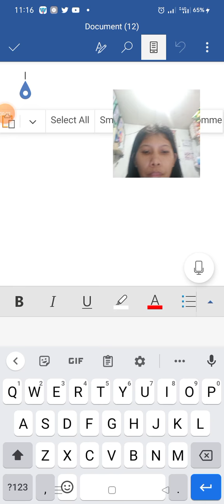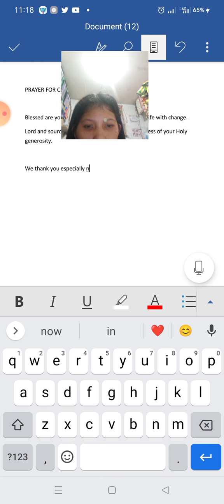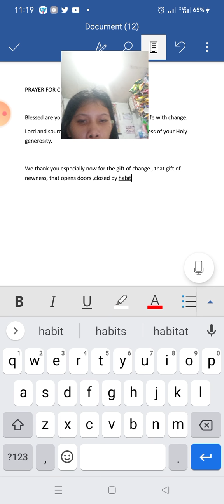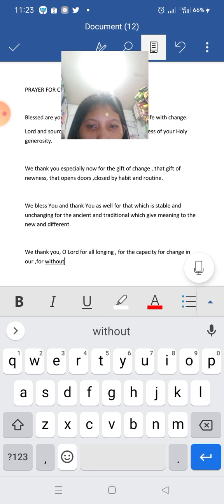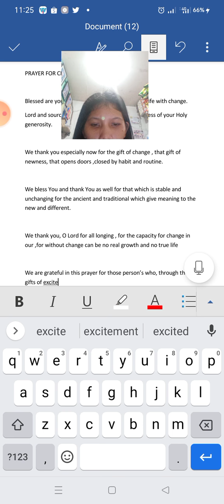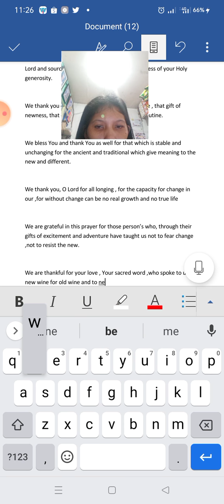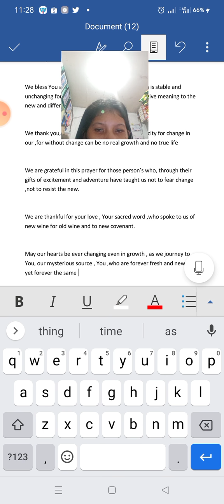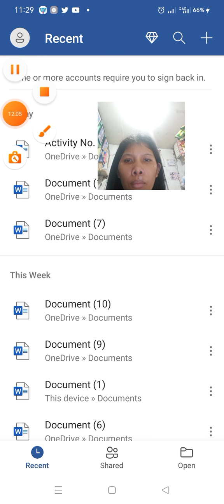Editing and Filling a Document: Activity No. 10